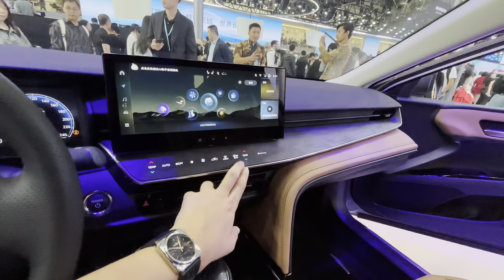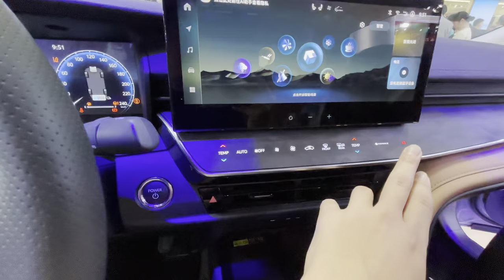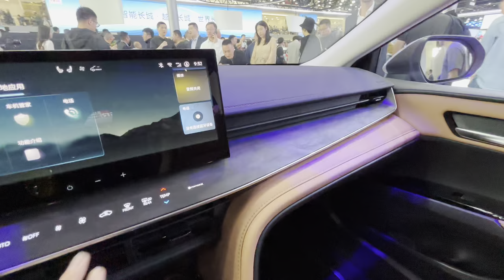2024 Toyota Camry 实拍：史上哪装质感最好的Camry、2024年内引进马来西亚？（Ivan Vlog）｜automachi.com 马来西亚试车频道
2025 Toyota Camry 是在去年 11 月美国市场首发的，而原厂近日也正式公布了美规车型的售价，这一次新车的起步售价对比之前稍有上涨，但如果单看混动车型的话，其实起步售价是不增反降的，这对于新一代车型而言，可谓是难得的加量不加价了。

这一次第九代 Camry 在美国的起步售价为 28,400 美元（约 RM 135,808），虽然起步售价对比起 2024 款贵了 1,900 美元（约 RM 9,085），不过因为由于 2024 款的入门车型搭载是 2.5L 自然进气引擎，但这一次的入门车型搭载的是 2.5L Hybrid 引擎，而如果是对比起 2024 款的混动车型的话，这款车的起步售价反而还便宜了 455 美元（约 RM 2,175）。

那这款车虽然是换代车型，不过它其实还是基于和上一代的 TNGA GA-K 平台打造，不过原厂通过对悬吊系统进行重新调教，让到这款车可以有着更好的操控表现，而在美规车型原厂就取消了原有的 2.5L Dynamic Force 自吸引擎及 3.5L V6 自吸引擎，全车系均搭载 2.5L Hybrid 混合动力引擎的单一选项，在引擎加上双电机驱动的 FWD 前轮驱动车型上最大马力表现 225 Hp，如果是 AWD 四轮驱动车型则是在引擎加前置双电机的基础上，在后轴加多一个电机，带来高达 232 Hp 的综合输出最大马力。

据说新一代 Camry 计划在 2024 年 10 月份登陆泰国市场，相信泰国将会是第一个首发新一代车型的东南亚市场，而不同于美规车型，新车在东南亚版本将会采用中规车型的设计风格，不过暂时还不知道东南亚市场会提供哪一种动力选项，考虑到目前大马车型也是从泰国 CBU 整装进口到我国贩售的，因此相信新车会在泰国之后就来到大马，不知道你又是不是在期待着它的到来呢？